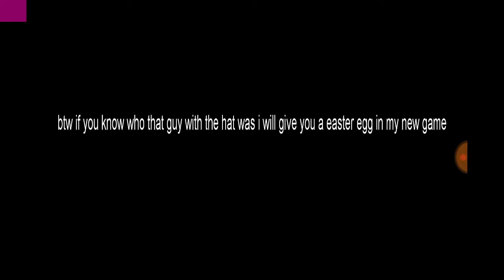Sonic nitro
Guess who that guy with the hat is tgen u get easter egg